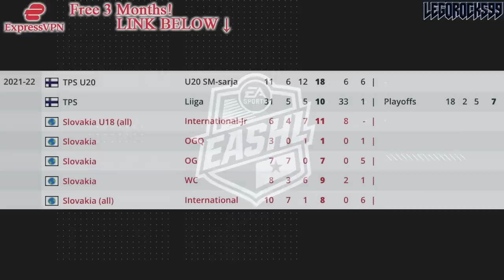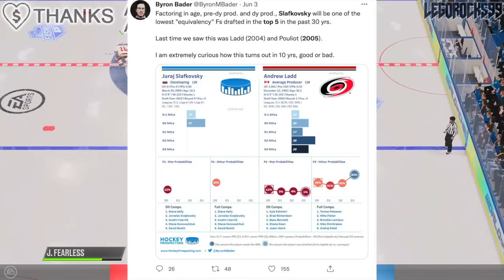THE PLAN FOR JURAJ SLAFKOVSKY? MONTREAL OR FINLAND? Habs Top Prospects News & Rumours, Canadiens NHL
We're talking about Juraj Slafkovsky, the Montreal Canadiens' 1st overall pick at the 2022 NHL Entry Draft, and what the plan for him is.

The 2022 NHL Draft 1st Round went as follows:

1st) Montreal Canadiens, Juraj Slafkovsky
2nd) New Jersey Devils, Simon Nemec
3rd) Arizona Coyotes, Logan Cooley
4th) Seattle Kraken, Shane Wright
5th) Philadelphia Flyers, Cutter Gauthier
6th) Columbus Blue Jackets (from Chicago Blackhawks), David Jiricek
7th) Chicago Blackhawks (from Ottawa Senators), Kevin Korchinski
8th) Detroit Red Wings, Marco Kasper
9th) Buffalo Sabres, Matthew Savoie
10th) Anaheim Ducks, Pavel Mintyukov
11th) Arizona Coyotes (from San Jose Sharks), Conor Geekie
12th) Columbus Blue Jackets, Denton Mateychuk
13th) Chicago Blackhawks (from New York Islanders), Frank Nazar
14th) Winnipeg Jets, Rutger McGroarty
15th) Vancouver Canucks, Jonathan Lekkerimaki
16th) Buffalo Sabres (Vegas Golden Knights), Noah Ostlund
17th) Nashville Predators, Joakim Kemell
18th) Dallas Stars, Lian Bichsel
19th) Minnesota Wild (from LA Kings), Liam Ohgren
20th) Washington Capitals, Ivan Miroshnichenko
21st) Pittsburgh Penguins, Owen Pickering
22nd) Anaheim Ducks (from Boston Bruins), Nathan Gaucher
23rd) St. Louis Blues, Jimmy Snuggerud
24th) Minnesota Wild, Danila Yurov
25th) Chicago Blackhawks (from Toronto Maple Leafs), Sam Rinzel
26th) Montreal Canadiens (from Calgary Flames), Filip Mesar
27th) San Jose Sharks (from Carolina Hurricanes via Arizona Coyotes and Montreal Canadiens), Filip Bystedt
28th) Buffalo Sabres (from Florida Panthers), Jiri Kulich
29th) Arizona Coyotes (from Edmonton Oilers), Maveric Lamoureux
30th) Winnipeg Jets (from New York Rangers), Brad Lambert
31st) Tampa Bay Lightning, Isaac Howard
32nd) Edmonton Oilers (from Colorado Avalanche via Arizona Coyotes), Reid Schaefer